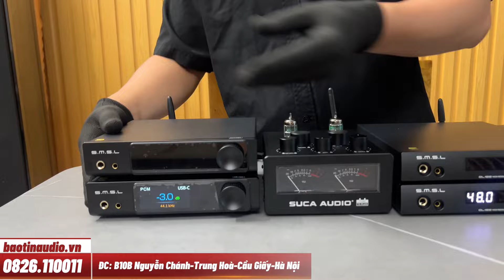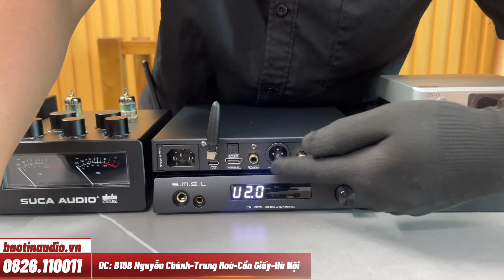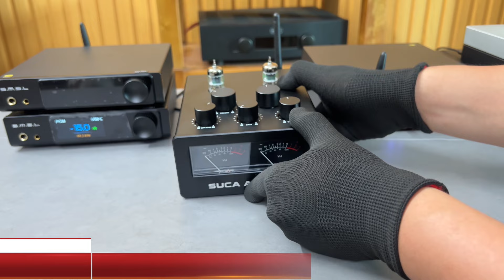Toàn Giải Mã DAC, Ampli Nghe Nhạc MỚI ! Tư Vấn Báo Giá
-DAC SMSL DL200 giá 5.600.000 vnđ
-DAC SMSL RAW MDA1 giá 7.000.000 vnđ
-Amply SUCA TUBE T3 Plus 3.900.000 vnđ
ƯU ĐÃI ĐẶC BIỆT KHI MUA HÀNG TẠI BẢO TÍN AUDIO
✅Miễn Phí Vận Chuyển toàn quốc, Giao hàng hỏa tốc tại nội thành Hà Nội
✅Tặng Kèm Những Sản Phẩm Gía Trị như : Dây Quang Mỹ hoặc Dây OTG để kết nối điện thoại với DAC .
✅Cop nhạc miễn phí 2 lần qua ổ cứng hoặc usb theo thể loại mong muốn.
✅Tặng kèm 600 bài hát chất lượng cao Flac, Wav gửi trực tiếp qua zalo để trải nghiệm qua OTG hoặc Bluetooth.
✅Tất Cả Sản Phẩm Mua Kèm Với Dac như : Dây av , Dây OTG , Dây Đồng Trục … Đều được mua với giá gốc.
✅Hỗ trợ cài Driver và ứng dụng Foobar 2000 để chơi nhạc DSD.
✅Bảo hành 1 năm , lỗi đổi mới tại nhà trong vòng 30 ngày .
Link facebook :  / amthanh.hd.5
Link fanpage:  / baotin0103
Hoặc đến trải nghiệm trực tiếp tại Showrom : Tòa B10B Khu đô thị Nam Trung Yên , Trung Hòa Cầu Giấy, Hà Nội